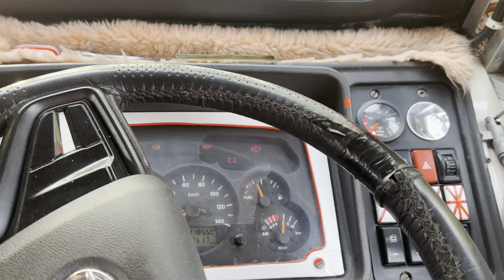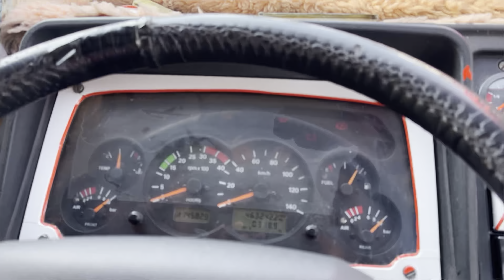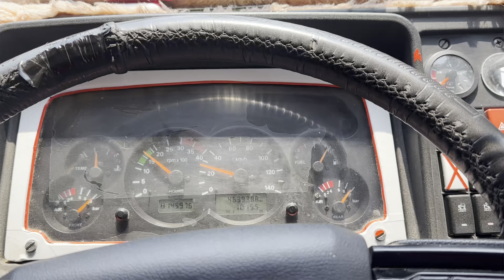Ponch gye Kolkata 10 May 2024